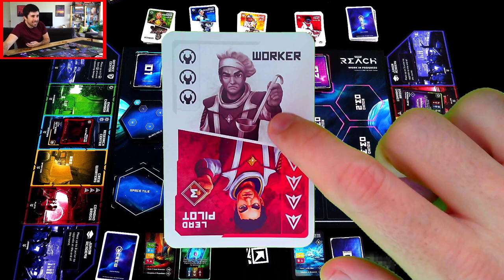USC Reach | A Rahdo Preview by Shea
A video outlining gameplay for the boardgame USC Reach.